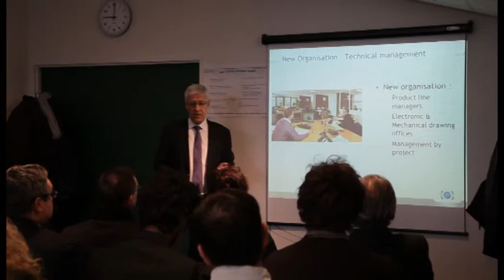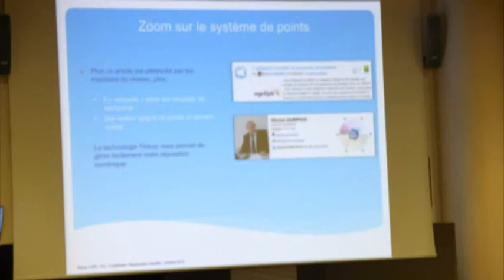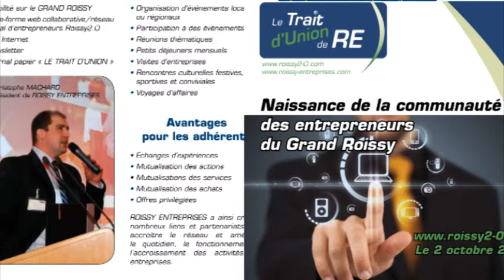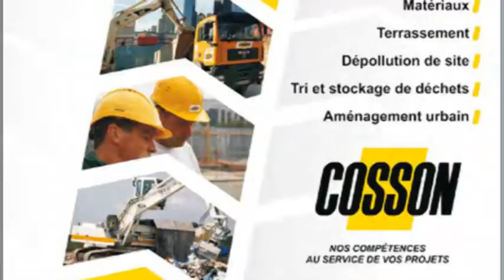Les voeux de Roissy Entreprises